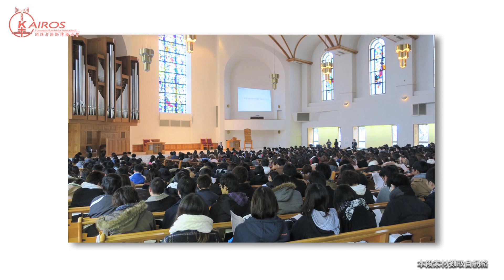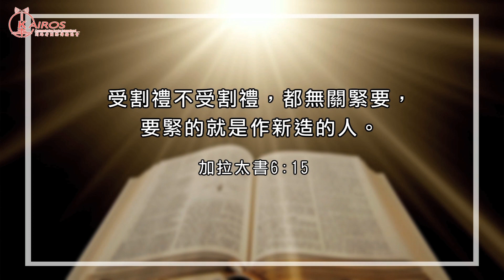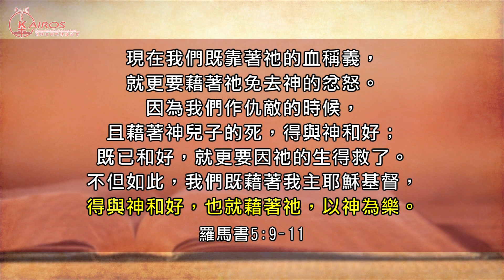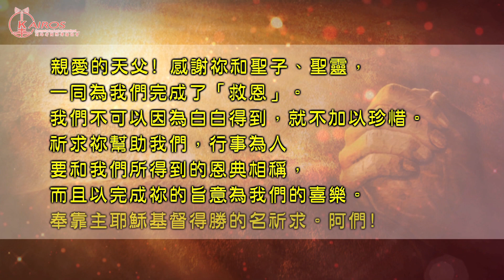因信稱義的典範與根據-羅馬書查經第六課【齊來讀聖經】